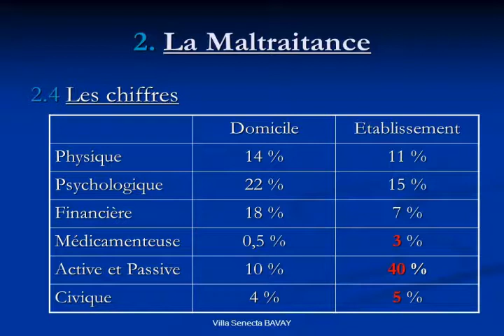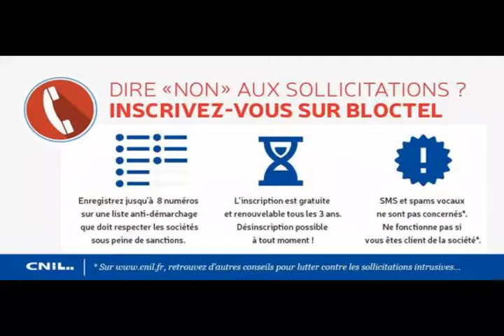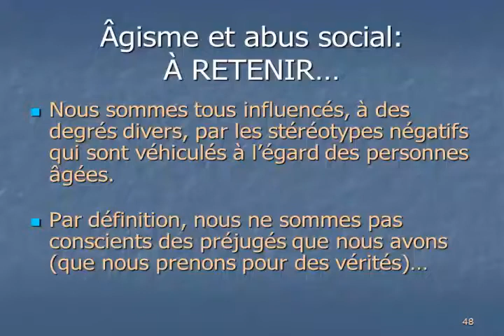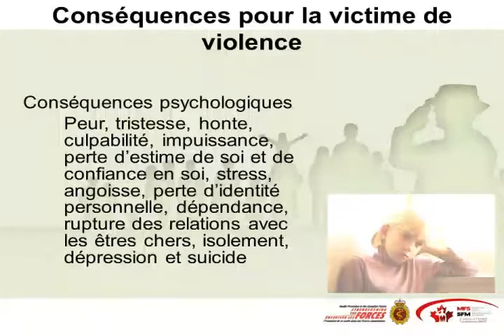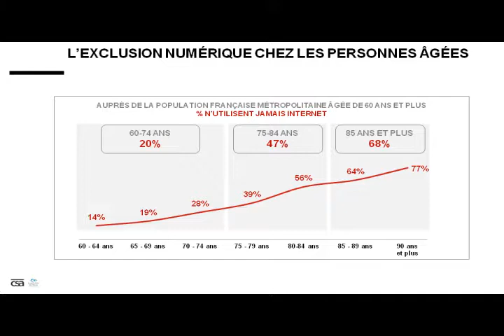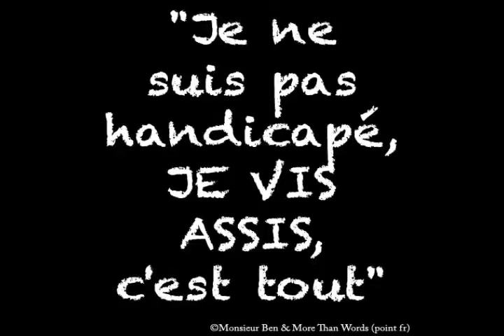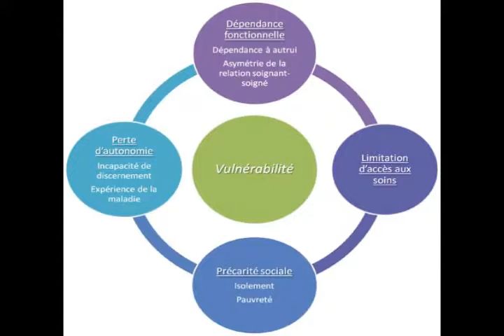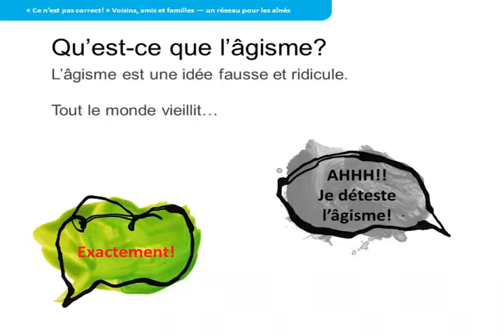EQUALITY 21 SEPT 2013 ABUS DE CONFIANCE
Extrait de l'emission Equality N°061 du 21 septembre 2013 -
Sujet du Jour : Abus de Confiance, Abus de Faiblesse, Harcèlement Moral